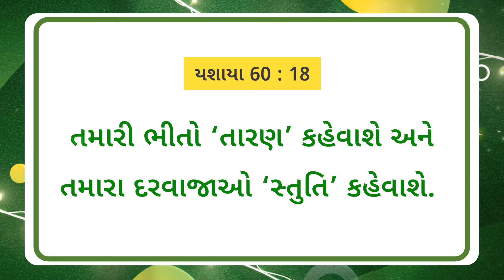ઈસુ સાથે ચાલવું || ભાઈ મોહન સી. લાજરસ || જાન્યુઆરી 20 || Gujarati